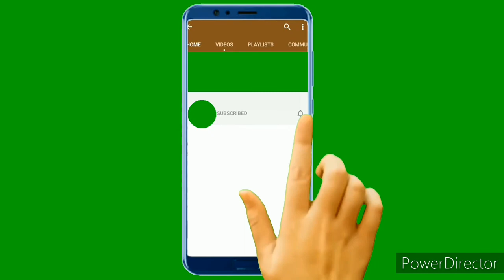The Power of SELF ACCEPTANCE | खुद को स्वीकारो |Best Motivational Video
SELF ACCEPTANCE |
FIND your happiness inside|
This video presents you all that the real happiness is not outside its inside us. Do Watch it and share it.

About  Darshna Pachori channel.
.Mrs.Darshna pachori is a Transformational and Motivational Speaker ,Human Potential Trainer and a life coach. She is working in the field of Personal Development Since 2008. Videos of Mrs.Darshna Pachori are empowering many people, which she does by realising their true potential and programming their mind for Success.

👉 darshna_pachori